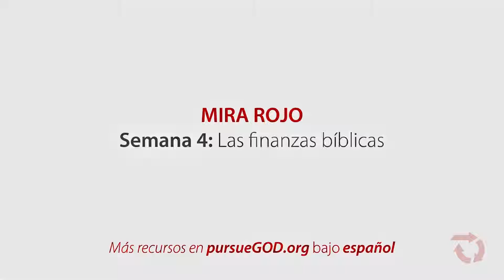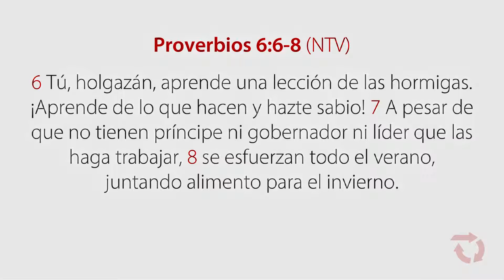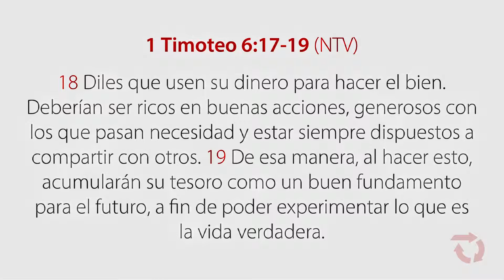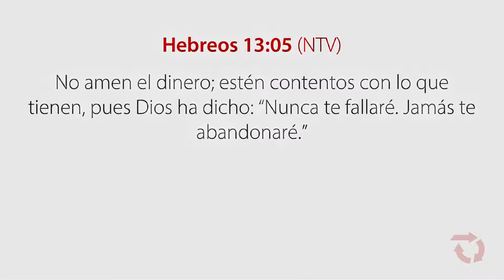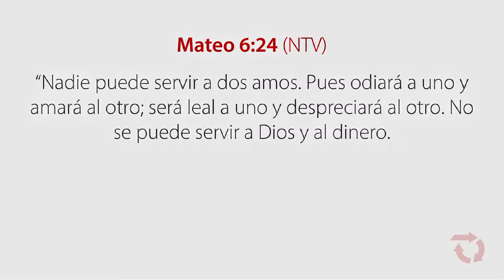Mira rojo - Semana 4 - Las finanzas bíblicas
enlace todos en ESPAÑOL